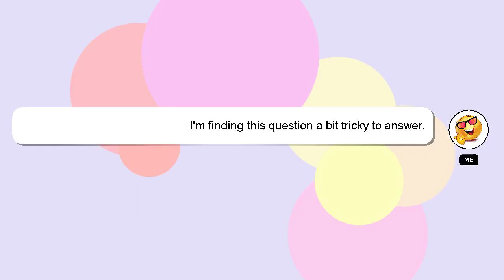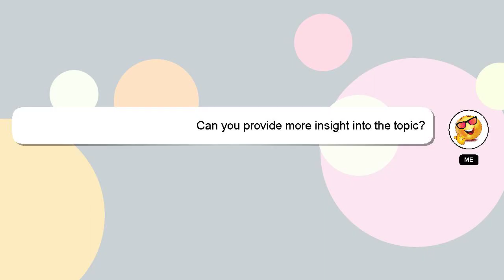How to connect mxq pro 4k to tv?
Let me give you a brief introduction of who I am, Hi, my name is Delphi, nice to meet you. I am here to assist you in getting the answers you need. - How to connect mxq pro 4k to tv?

If you have more specific query you can comment or chat with me  and let me know your queries. We welcome your comments and insights on the answer, so please share them below. Your answer will be recognized and appreciated with a 'heart' from me.

*2 What we are experimenting :*